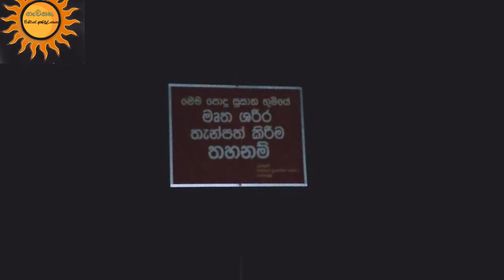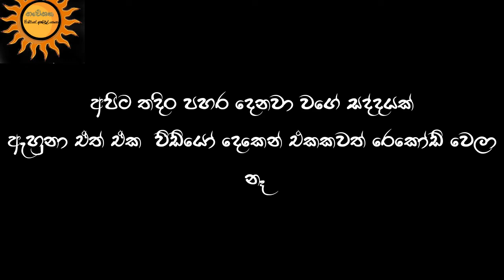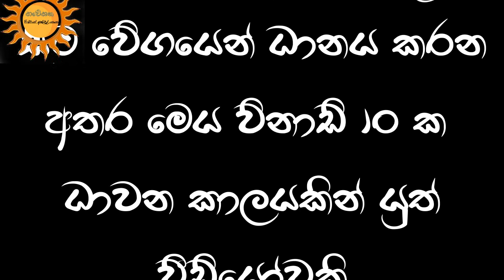paranormal experiment 001| Gaweshaka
විශේෂ ස්තූතිය - මතීෂ ප්‍රතාප

About me..
My name is Arunalu Bulathsinhala.I love to explore the world and search about Paranormal ,Supernatural and Historical things..

Note
Music  use are not owned by  Gaweshaka  and the true rights should be given to original user..